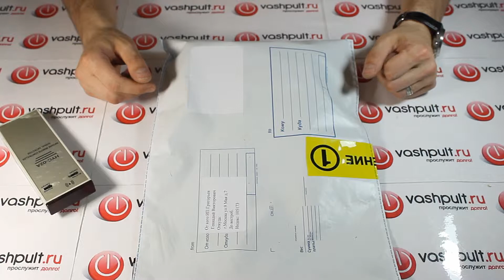Пульт Skyway Light / Nano 2 / Gi S8580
Команда ВашПульт.ру